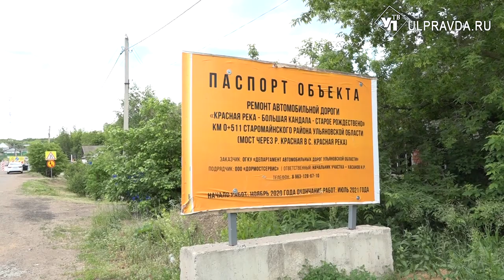В Тинарке и Красной реке строят новые мосты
В селах Ульяновской области восстанавливают мосты. В июле движение обещают открыть сразу на двух переправах – в селе Тинарка Мелекесского района и селе Красная река Старомайнского района.